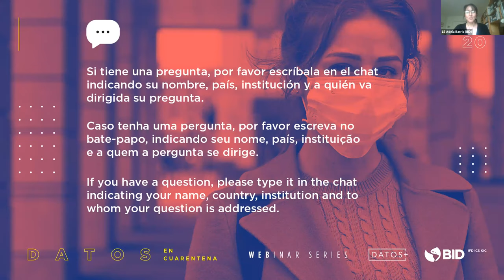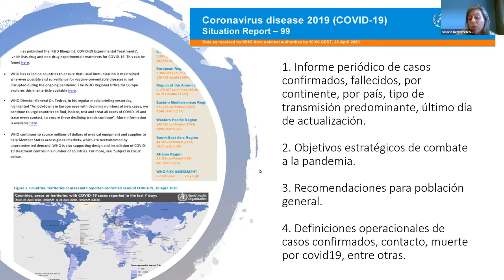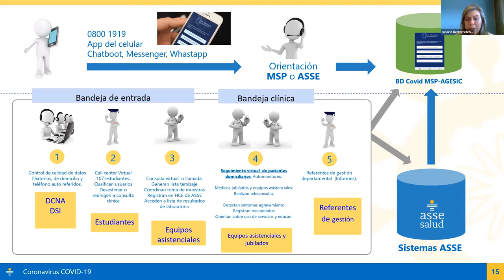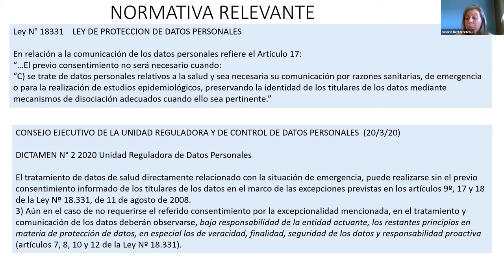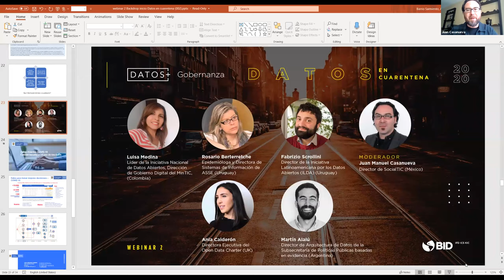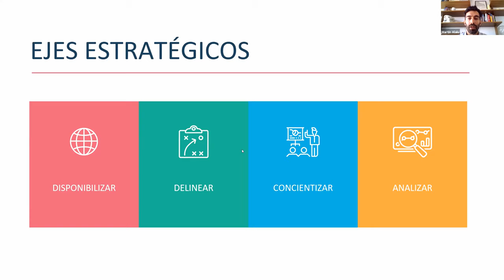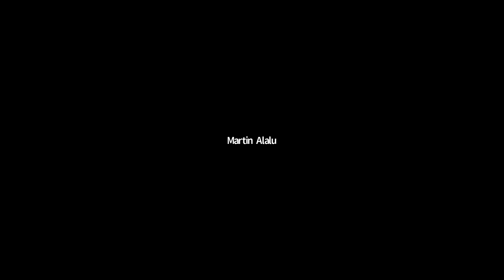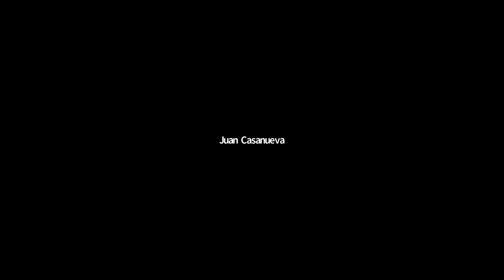Gobernanza y calidad de los datos para la toma de decisiones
29 de Abril, 2020